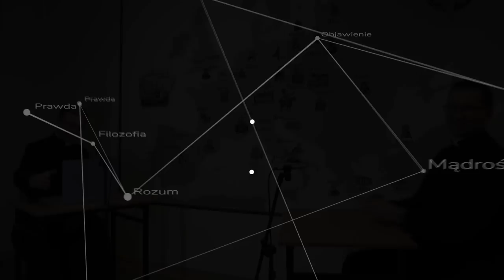Przeszedł do Bractwa zanim to było modne - rozmowa z ks. Konstantynem Najmowiczem FSSPX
Ks. Konstantyn Najmowicz przeszedł do FSSPX jedenaście lat temu. Co doprowadziło go do takiej decyzji? Jak ją ocenia dzisiaj, z perspektywy czasu? Rozmawia ks. Szymon Bańka FSSPX